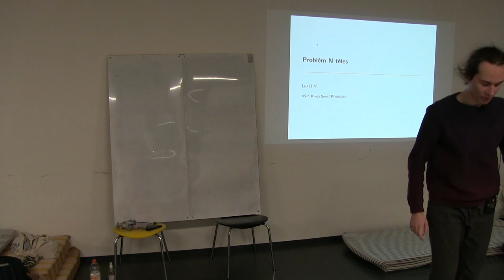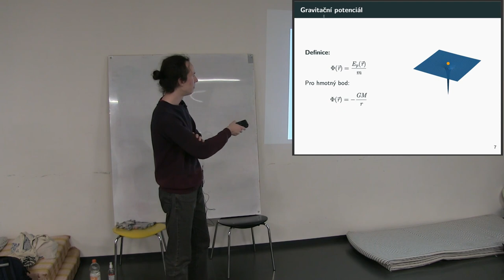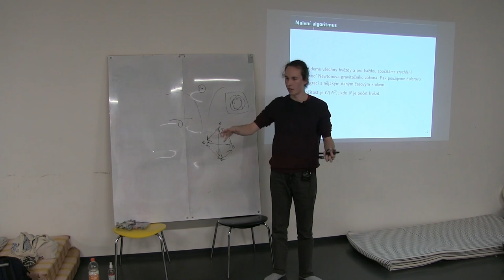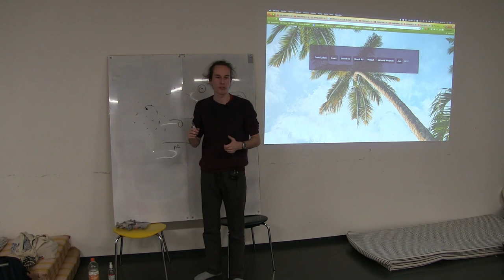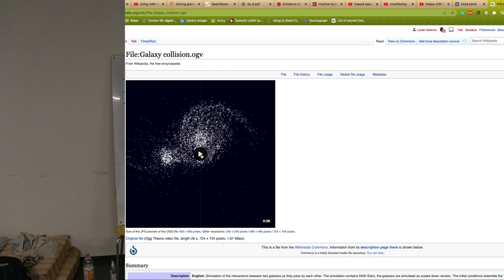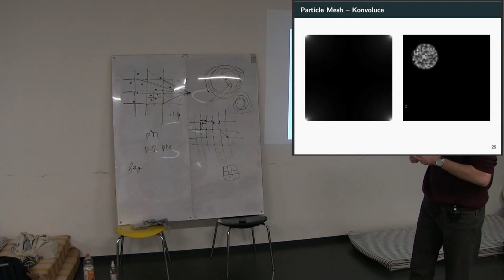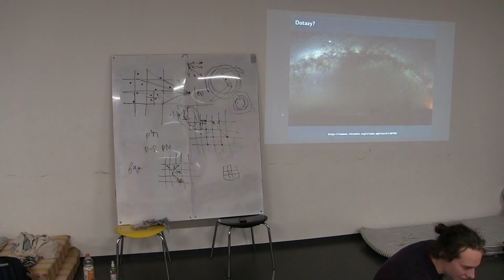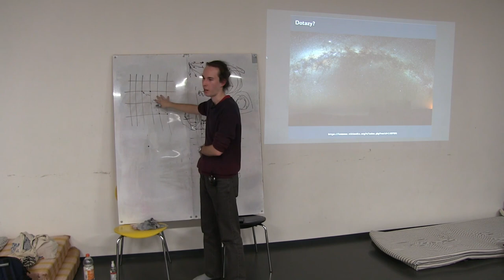Problém N těles (Lukáš Veškrna, Smršť 2022)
Záznam přednášky "Problém N těles"

Anotace:
Máme systém s N tělesy, ve kterém působí gravitace, a zajímá nás, jak se bude vyvíjet. Pro systém na úrovni galaxie, který má řádově desítky miliard částic, je to výpočetně velmi náročné, a proto jsme ochotni dělat aproximace. Naivní řešení počítá všechny interakce, kterých je O(N2), avšak můžeme použít algoritmus Barnes-Hut, který využívá QuadTree/OctTree, popř. také metodu Particle-Mesh, která počítá gravitační potenciál v mříži.